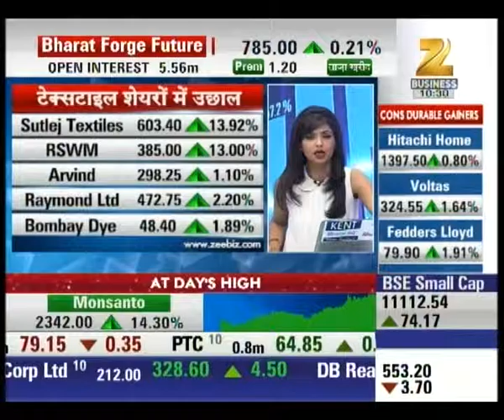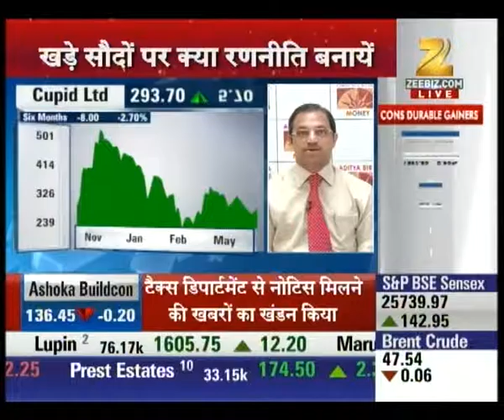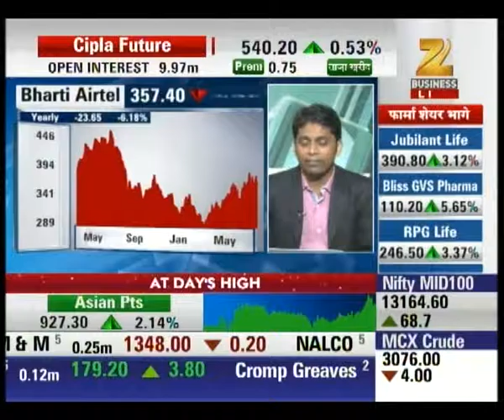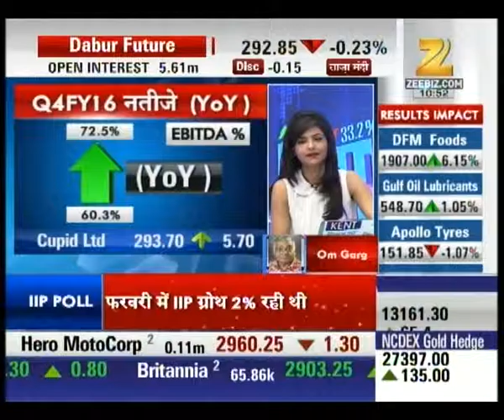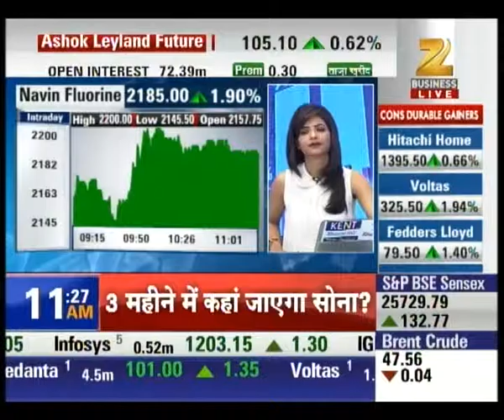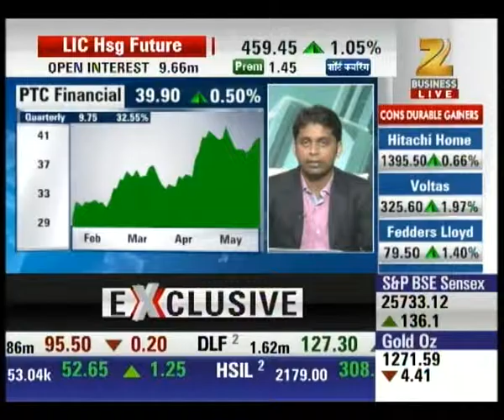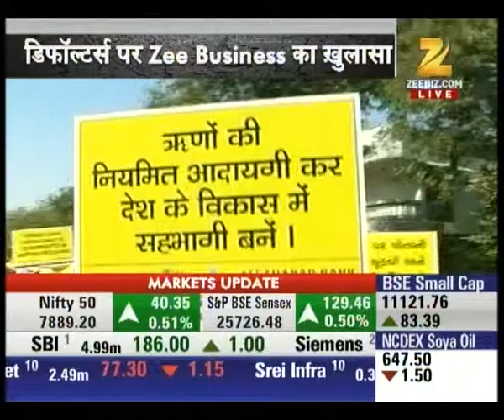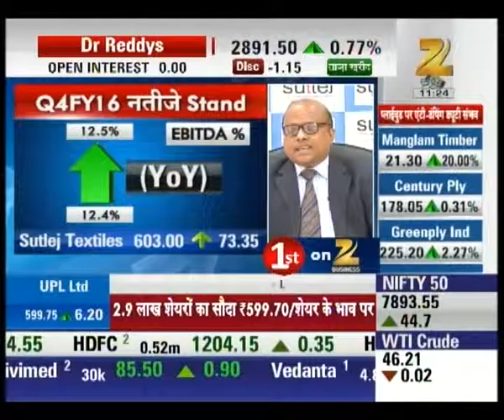Aapka Bazaar - 12th May 2016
Watch our experts analyzing the results of various companies and their advice on various shares. To get all the updates of share market watch our special segment Aapka Bazaar.